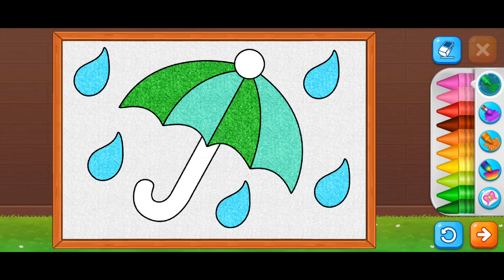Coloring Games: Color & Paint | RKM Gaming | Kids Games | Drawing Games | #1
This game is one of the best kids coloring game.

Coloring Games,
Coloring Game Videos,
Coloring Gameplay,
Coloring Games Video Games,
Coloring Gaming Video,
Kids Game,
Kids Gaming Video,
Kids Video Game,
Kids Gameplay,
Color & Paint Games,
Color & Paint Game Videos,
Color & Paint Video Game,
Color & Paint Gameplay,